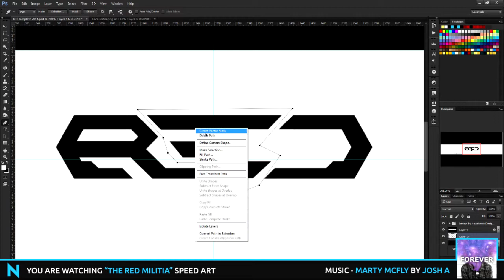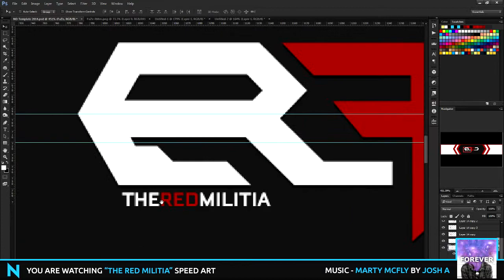Photoshop Speed Art: The Red Militia